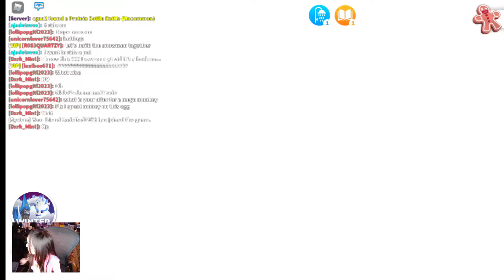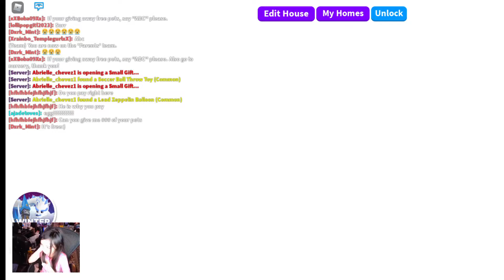Jasmine's new gaming setup - Roblox Test Part 1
Doing a quick test run of roblox and gaming chatter, nothing too exciting.